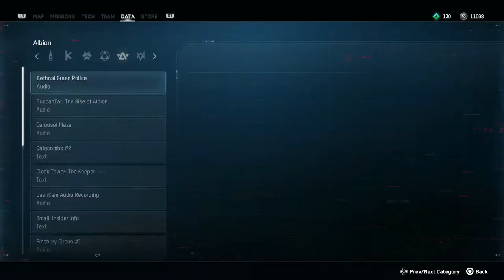WATCH DOGS: LEGION Walkthrough Part 35 "Defanging The Flock"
WATCH DOGS: LEGION Gameplay Walkthrough Part 35 includes the mission “Defanging The Flock”. This walkthrough for WATCH DOGS: LEGION available on the PlayStation 4, PlayStation 5, Xbox One, Xbox Series X, Stadia, Amazon Luna and PC will include the Full Game, Main Campaign, Story Missions, Side Missions, Recruitment Missions, Collectibles, Cutscenes, Gameplay, Exploration and Ending.

Watch Dogs: Legion (stylized as WATCH DOGS L≡GION) is a 2020 action-adventure game published by Ubisoft and developed by its Toronto studio. It is the third instalment in the Watch Dogs series, and the sequel to 2016's Watch Dogs 2. Set within a fictionalised representation of a future, dystopian London, the game's story focuses on the hacker group DedSec as they seek to clear their names for a series of bombings they have been framed for, as well as liberate London's citizens from the control of Albion, an oppressive private military company which turned the city into a surveillance state following the bombings.

While the core gameplay is similar to its predecessors, consisting of a combination of shooting, driving, stealth, and hacking puzzles, Legion introduces a multiple playable characters system, allowing players to recruit virtually any NPC found in the game's open world. Each playable character has their own unique skills and backgrounds, and can be lost permanently if players enable the option of permadeath before starting a new game. There are multiple ways to complete missions depending on which playable character is selected. A four-player cooperative multiplayer will be added later in 2021, allowing players to team up to complete missions or explore London together.

Legion was released on October 29, 2020 for Microsoft Windows, PlayStation 4, Xbox One, and Stadia, and as a launch title in November for the Xbox Series X/S, the PlayStation 5, and Amazon Luna.